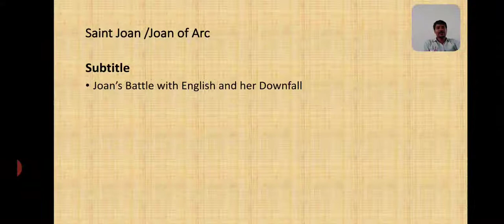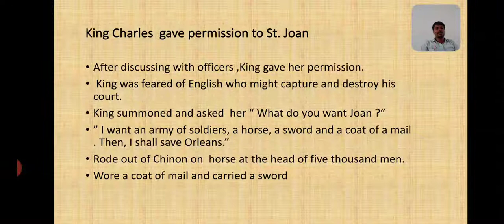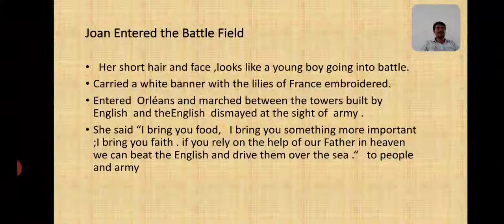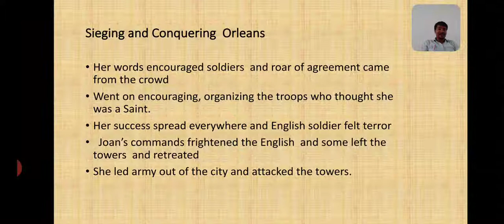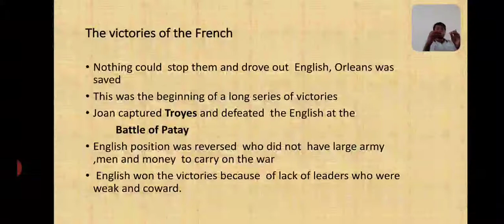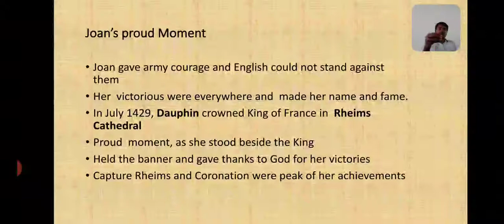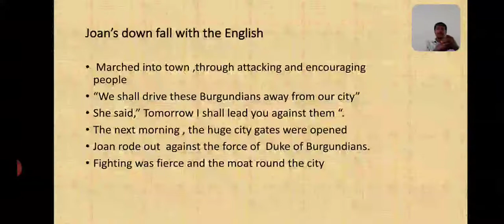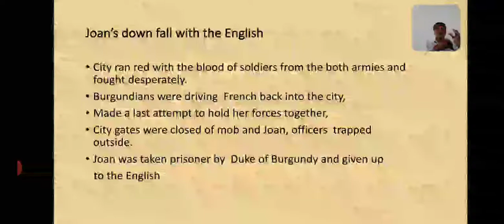Saint Joan /Joan of Arc /Session 27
Joan's battle with English and her Downfall ( Basic English BA 3 sem RCU)